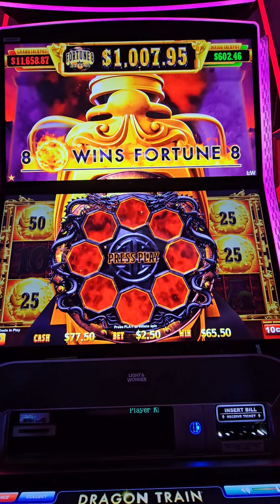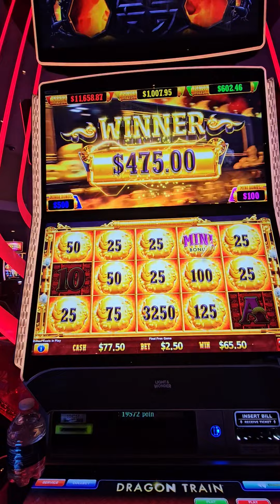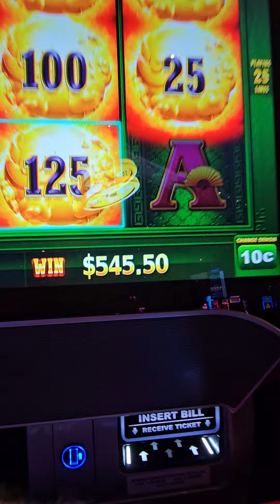ON THE DRAGON TRAIN BABY!!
Great hit at the Luxor playing Dragon Train at the 10 cent denom! I'm loving  this game!